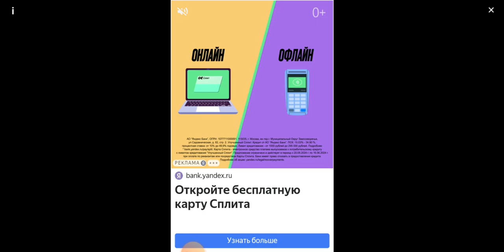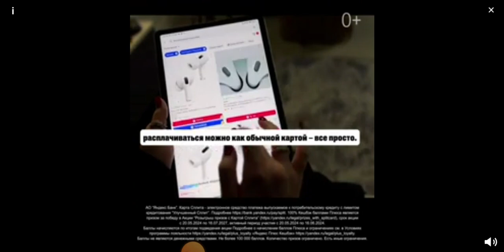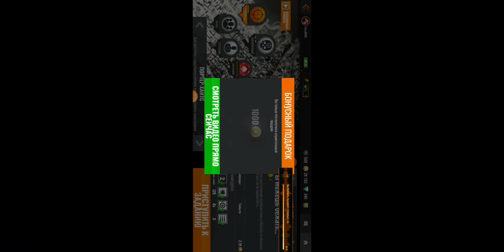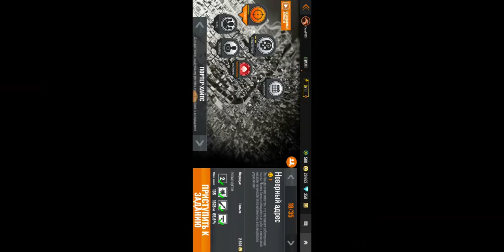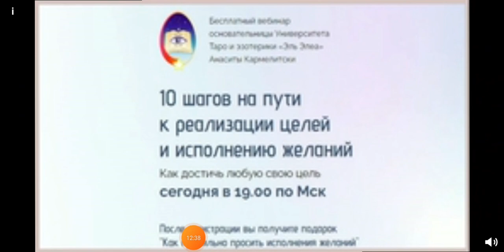6 июня 2024 г.